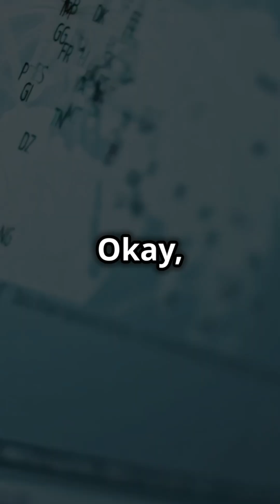WHO Really Owns The Internet?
Discover the intricacies of the internet in today's video! Learn how this vast network is stitched together by private, public, academic, business, and government networks. We delve into the key players, including ISPs that bring you the internet, backbone providers managing high-speed lines, and organizations like ICANN and IANA that regulate domain names and IP addresses. Uncover the significant role major tech giants like Google, Amazon, and Facebook play by owning data centers and shaping the web.

OUTLINE:

00:00:00 Who REALLY Owns The Internet? 🤔